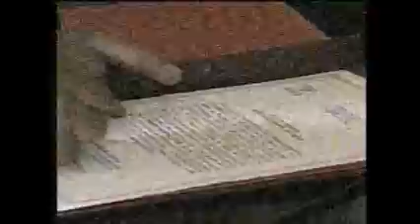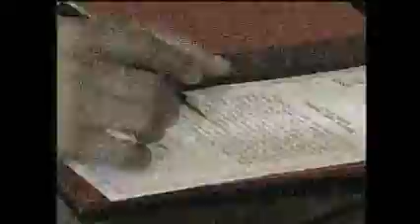Traspaso de la secretaria de Unasur